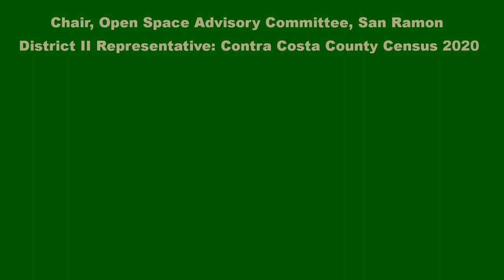Candid Conversations - Abram Wilson, Former Mayor - Part 1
Aparna Madireddi in conversation with Abram Wilson, Former San Ramon Mayor.
AparnaMadireddi Chair, Open Space Advisory Committee SanRamon, and, Contra Costa County Census 2020 District II Representative.